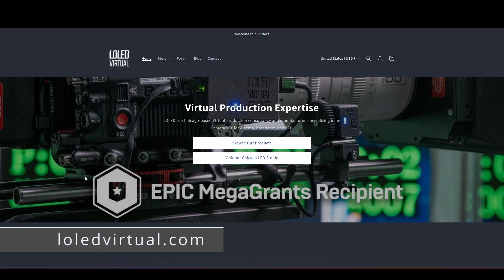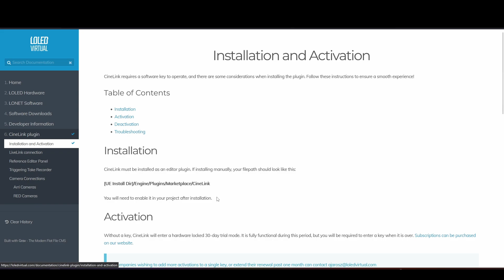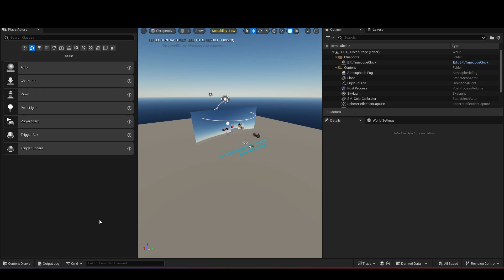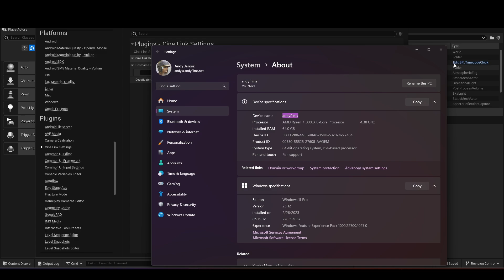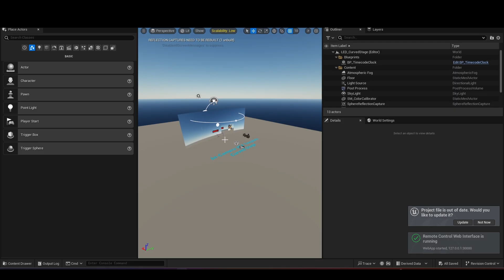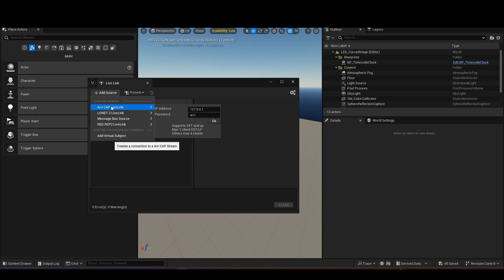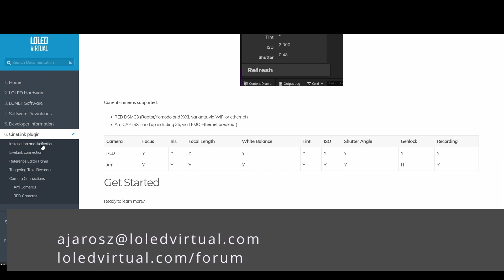CineLink | Installation and Activation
CineLink allows Unreal Engine to directly connect to RED and Arri cinema cameras using the LiveLink protocol. This opens up new possibilities for virtual production, VFX, and creative uses!

0:48 - Purchasing
1:53 - Installation
3:13 - Activation